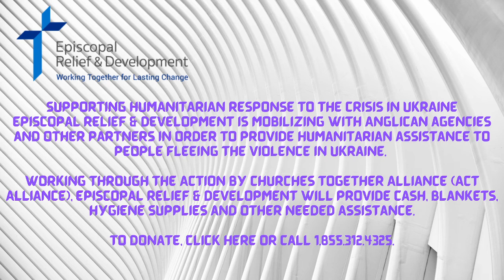The Fifth Sunday In Lent